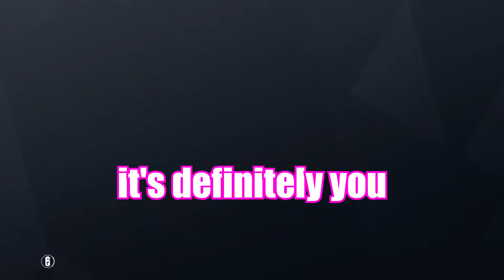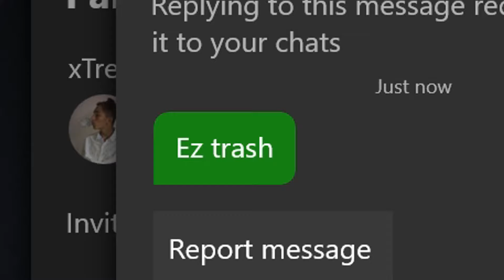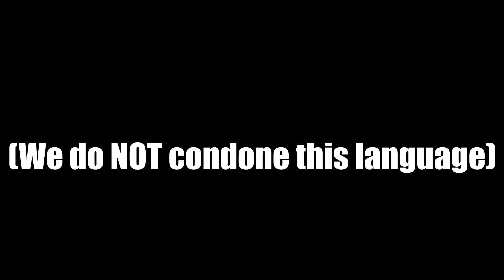R6S: White Supremacists Talks Politics (GONE WRONG)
► R6S Funny Moments

★ Video owned & uploaded by A1